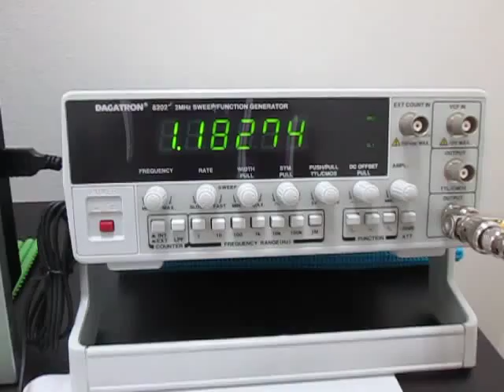超音波テスター(ultrasonic tester)